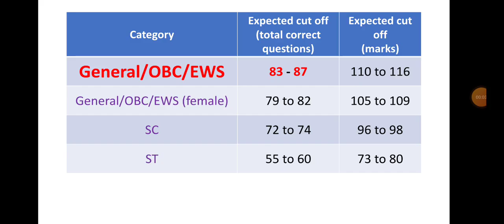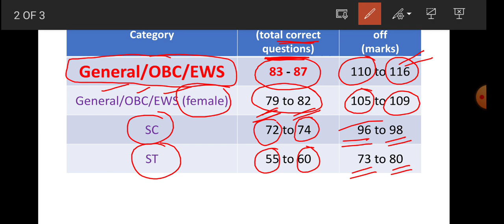Cut off UPPCS 2022 expected UPPSC 2022 Pre exam